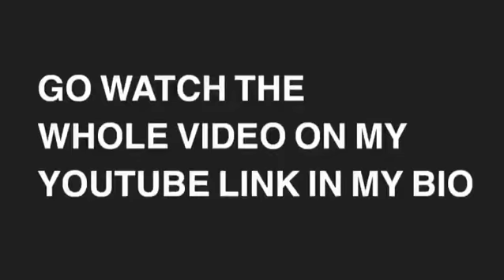GO WATCH WHOLE VIDEO LINK IN DESCRIPTION AND MAKE SURE YOU SUBSCRIBE TO THAT CHANNEL ITS MY CLAN